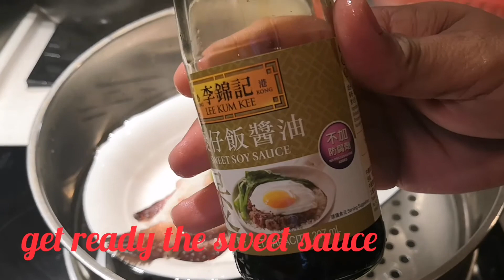Steam Grouper fish@greetjoan2184 Chinese Style